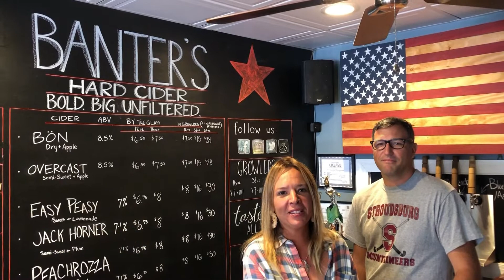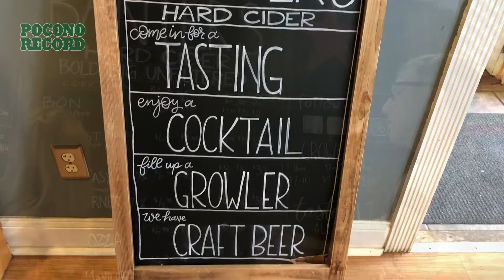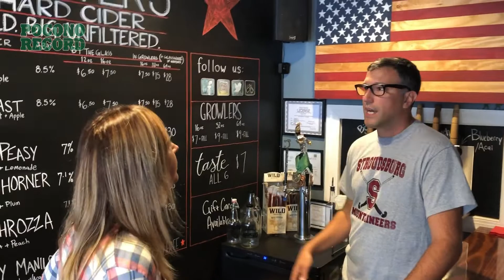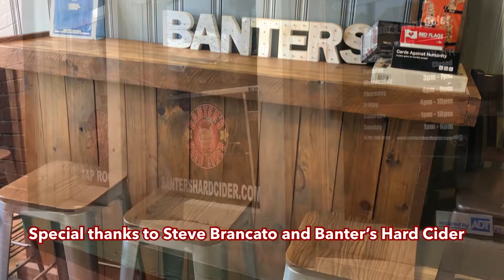Happy Hour of the Month | October at Banter’s Hard Cider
Join Pocono Record Writer Micaela Hood as she heads to the heart of Stroudsburg Borough to check out one of the Pocono’s hottest happy hour spots. Learn more about Banter’s Hard Cider and their Happy Hour specials online at PoconoRecord.com.

Background music “Banjo to go” license provided by Storyblocks Music subscription service.